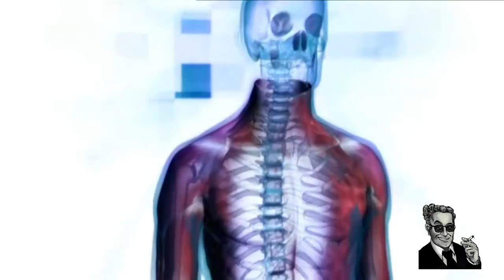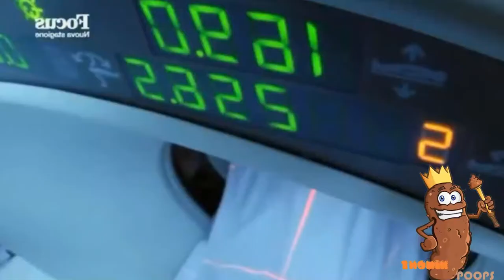David Skinner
Il video è stato realizzato da Nocoldiz, io non mi prendo alcun merito della creazione dei contenuto se voi voleste vedere il vero creatore di contenuti andate nel suo canale @nocoldiz.